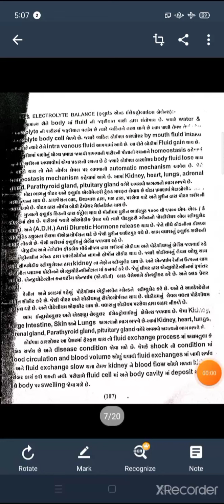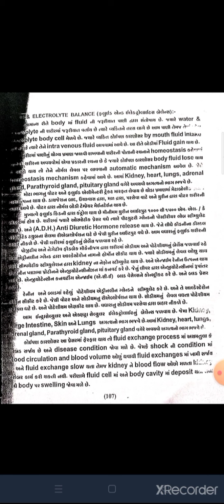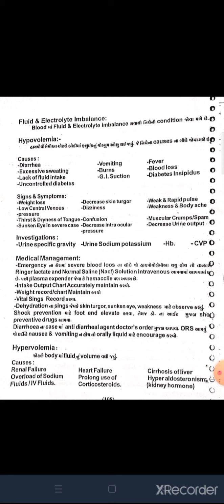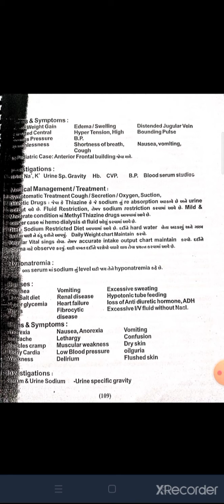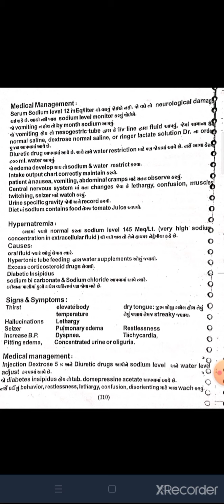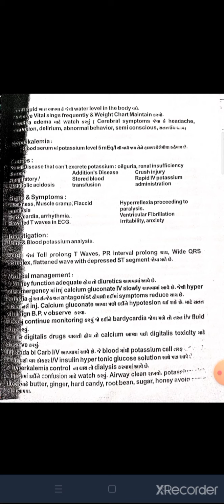2 yr Gnm .chep 5 B